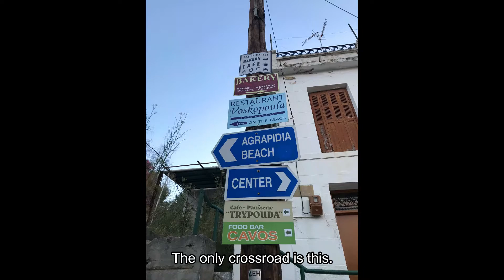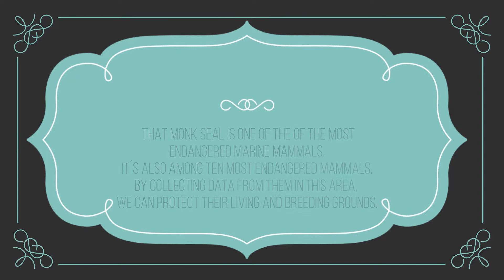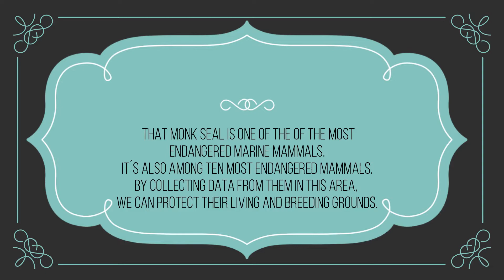Responsible tourism in Greece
In Greece you can work for endangered monk seals.